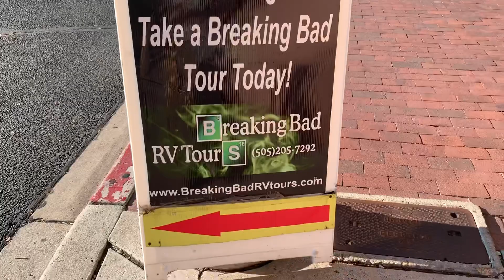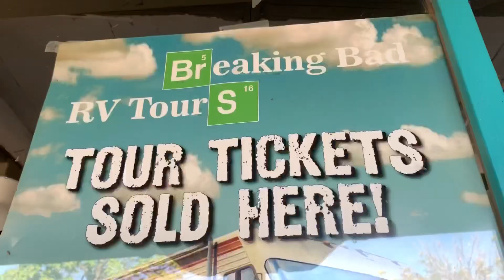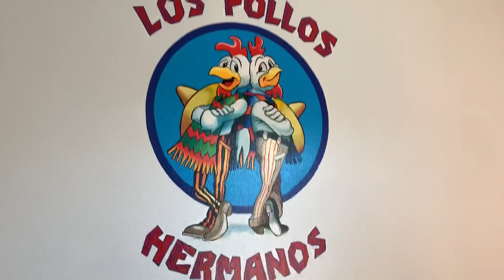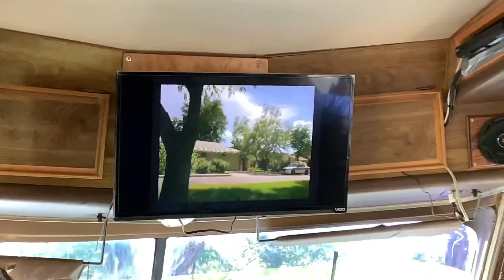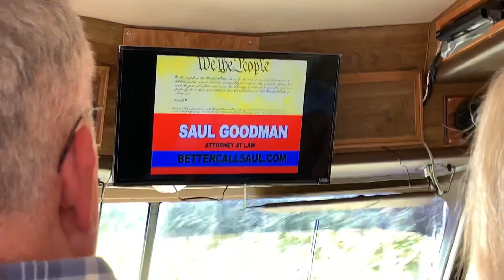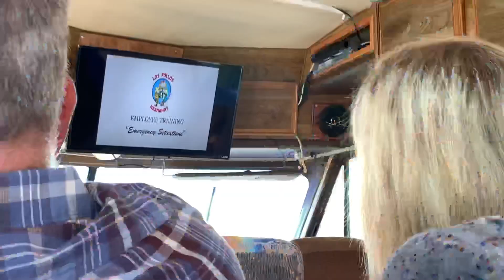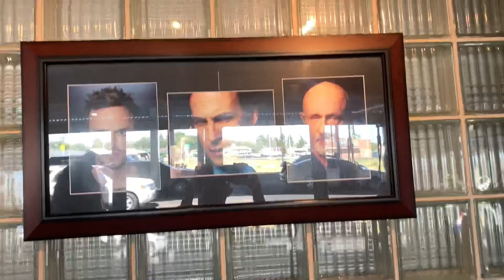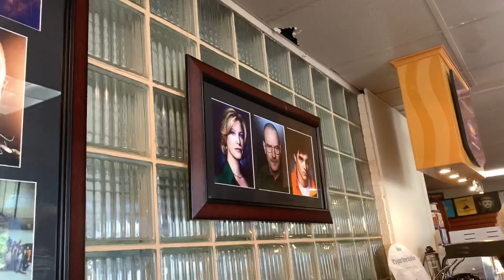‪Albuquerque, New Mexico: Breaking Bad‬